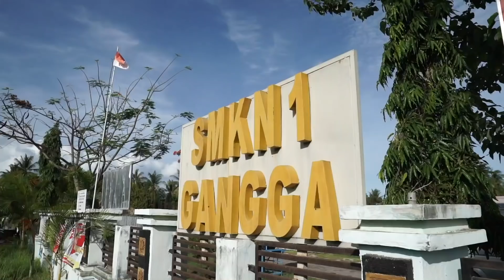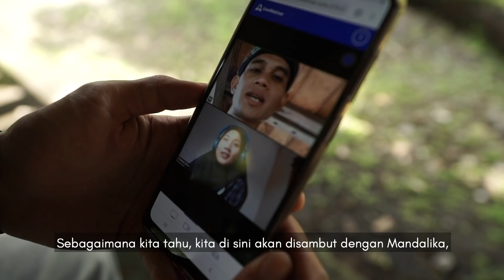MANDALIKA TERKONEKSI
Mandalika, kawasan pantai yang indah di Lombok, kian menggeliat maju. Mandalika dijadikan Kawasan Ekonomi Khusus dan sirkuit untuk lomba balap tingkat dunia MotoGP dibangun di sana.

Kawasan Mandalika kian maju berkat infrastruktur teknologi informasi yang dihadirkan Kementerian Kominfo. Akses internet cepat pun kini menjangkau Mandalika yang disambut gembira semua orang, dari pengusaha, pegiat pariwisata, sampai anak-anak sekolah.